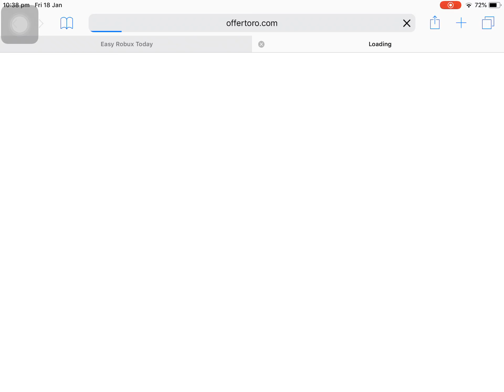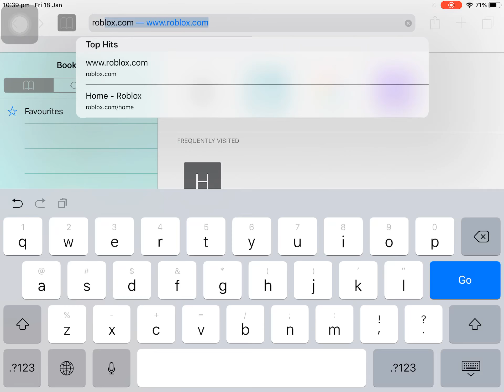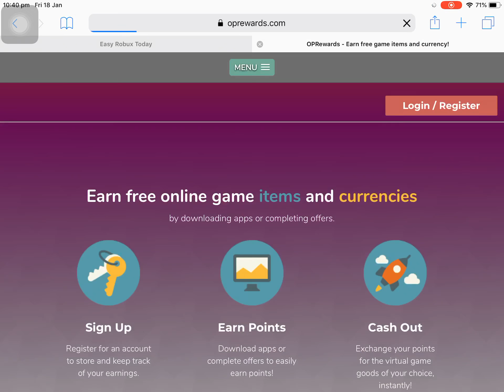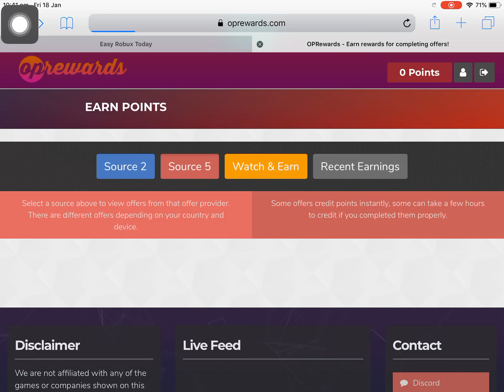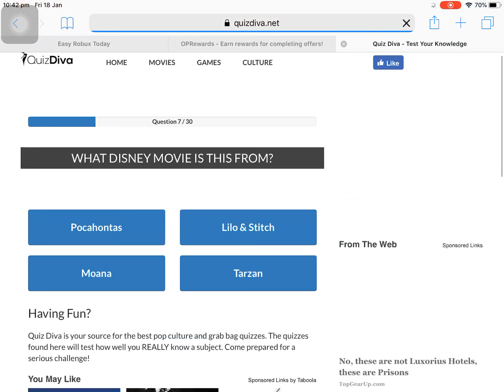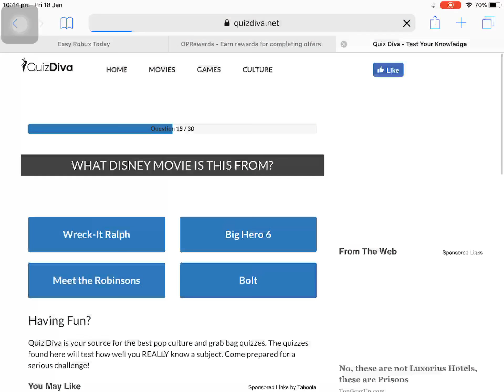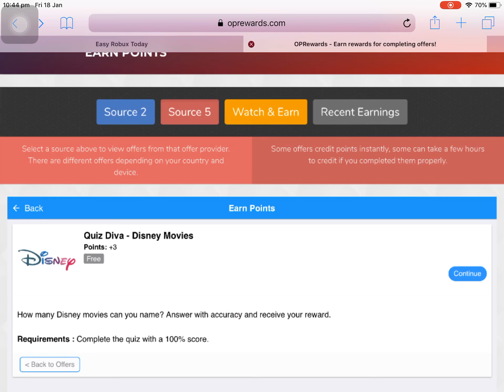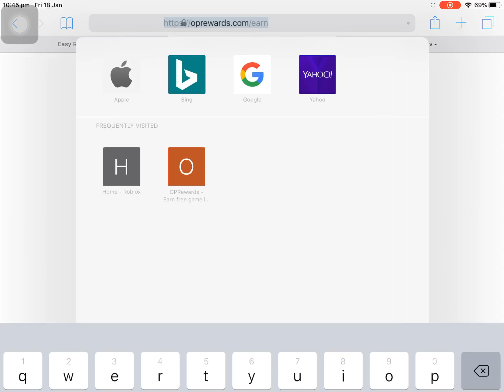HOW TO GET FREE ROBUX!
easyrobux.today HOW TO GET FREE ROBUX!

Oprewards.com